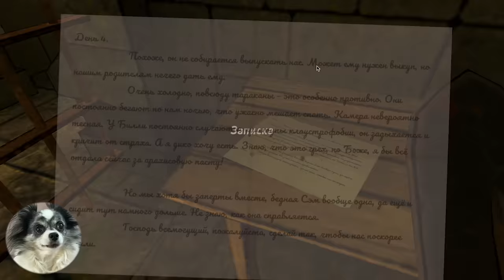ВЫЖИВАЕМ В СТРАШНЫХ ИГРАХ! ПИТОМЦЫ ПРОТИВ БАНБАН, ГУБКА БОБ И РАДУЖНЫХ МОНСТРОВ